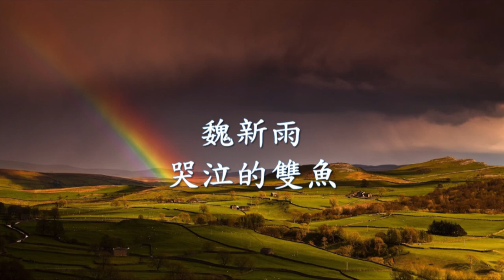魏新雨 - 哭泣的雙魚.mp4